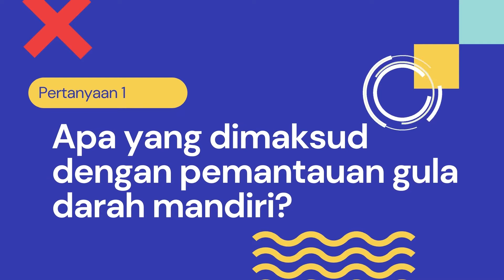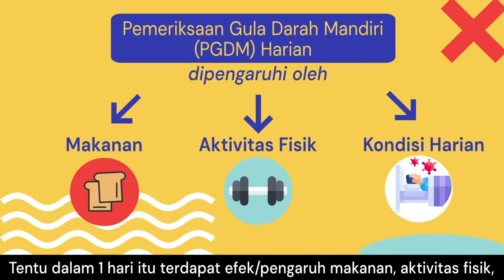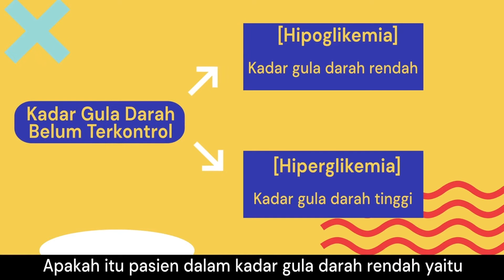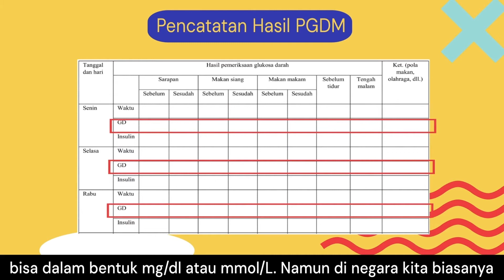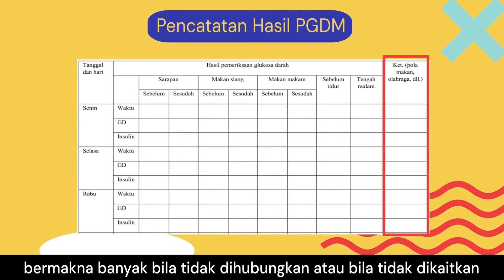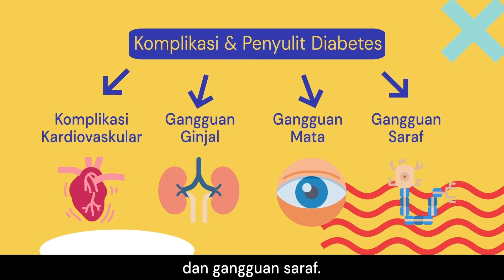Pemantauan Gula Darah Mandiri (PGDM)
Video ini merupakan persembahan dari Divisi Endokrin Metabolik dan Diabetes, Departemen Klinik/KSM Ilmu Penyakit Dalam, Fakultas Kedokteran Universitas Indonesia / Rumah Sakit Cipto Mangunkusumo.

Setiap pengobatan tentu memiliki target / tujuan yang ingin dicapai. Setelah banyak mengetahui tentang dasar diabetes, nutrisi, olahraga, dan obat-obatan pada diabetes, yang tidak kalah penting dari penanganan diabetes adalah mencapai kadar gula darah yang relatif stabil. Lebih dari sekedar mencapai kadar gula darah normal, bagi seorang diabetisi, penting sekali untuk dapat memiliki kadar gula darah yang tidak berfluktuasi. Oleh karena itu, kemampuan untuk memantau kadar gula darah secara mandiri sangatlah diperlukan bagi seorang diabetisi.

Video ini merupakan bagian terakhir dari Seri Edukasi Modul Dasar mengenai Diabetes Mellitus. Dalam video ini, kami akan menjawab beberapa pertanyaan yang sering diajukan diabetisi terkait Pemantauan Gula Darah Mandiri (PGDM).